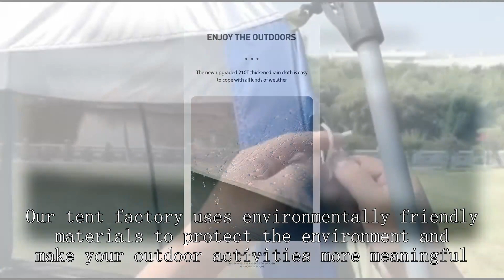Hunting lodge tent factory China High Quality Price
BeiFeite Company
10 person ozark trail tent,
fishing wagon setup,
branded insulated backpack,
rei co-op adjustable tarp pole - single,
wholesale tent market delhi,
backpacker lightweight 2 man tent,
closing a wholesale deal,
pop up tent for camping,
wakeman pop-up 2 person tent,
tent with ac unit opening,
fishing leader storage system,
4 man tent setup,
how to find fishing spots offshore,
hunting lodge whiskey,
3 person dome tent setup,
winter teepee camping,
heimplanet the cave xl inflatable tent,
winter backpacking tent,
geodesic tent,
electric goods shop,
lightest one person tent,
coast 1000 lumen flashlight,
fishing cold storage,
pop up tent 5-8 person
cold weather tent review,
how to set up rei wonderland 4 tent,
darkroom tech print review,
costway 10'x20' outdoor party wedding tent heavy duty canopy pavilion,
re waterproof tent,
tent ka wholesale market,
k&f concept lightweight dslr camera backpack,
3 person ultralight backpacking tent,
2023 tent trailer,
myog trekking pole tent,
6 person tent ozark trail,
mountainsmith 2 person tent,
gazebo design tent,
sun shelter tent instructions,
wholesale hunter,
onetigris northgaze canvas hot tent with stove jack,
ba tents,
tunnel tents for camping,
winter camping tent review
tent for desert camping,
big camping tent setup,
hunting lodge tent manufacturer,
camping tent wholesale market kolkata,
travel trailer carbon monoxide detector going off,
4 person backpacking tent,
winter camping in a bell tent,
eezi awn globe tracker trailer tent,
rei car camping tent,
fjallraven abisko view 2 tent review,
air tent trailer,
eureka 2 person tent setup,
pacific pass camping tent 6 person,
gazebo tent wholesale,
high end tents for camping,
1 person tent backpacking,
vidalido dome tent,
event tent design,
mountain summit gear campside 3-person dome tent
timber 6 person glamping tent,
medical cost sharing
river country products one person trekking pole tent,
mobile mini office trailer,
indian street vendor dolly,
backpack tents lightweight,
car camping in rain huge air tent,
slide on trailer camper,
ll bean packlite chair,
hinterland 4 person dome tent,
winter camping 3 season tent,
folding dome tent,
vevor ice fishing tent,
quick camp tent,
big agnes shield 2 tent,
little tikes easy store outdoor folding water play table,
kastking pond hopper bag,
woods tent 6 person
springbar tent with stove jack,
tent house material wholesale,
hunting lodge tent supplier,
how fishing hooks are made,
ultralight tent manufacturer,
4 person tent setup,
waterproof tarpaulin sheet,
9 person tent,
ultra light tent for 2,
best cheap tent for backpacking,
setting up a dome tent,
military half tent,
off grid wall tent,
inspection of emergency trolley,
ll bean acadia 4 person tent,
10x20 pop up tent,
rescue disposable yellow jacket trap,
campros cp tent 4 person camping tents,
fishing gear for trout,
cheapest backpacking tent,
woods prospector 6 person tent,
trailer tent 2023,
walmart 10x20 canopy,
harbor freight 1720 trailer,
eureka 3 person tent,
wilder tactical radio pouch,
capsule house factory tour,
pop up tent how to close,
army airbeam tent setup,
service line and emergency line,
diamond brand tents,
adventure ridge 6 person tent,
2 room camping tent,
bicycle tent camper,
coleman hampton 3-season 9-person 2-room camping cabin tent
hubba hubba nx 2 tent,
dome tent installation,
how to waterproof tents for camping,
tales from the wild wasteland,
8 person tent india,
one person tents for backpacking,
emergency tube tent,
indian tent house
small hiking tent,
wild camping bike touring
waterproof 6 person tent,
utility trailer tent camper,
backpacking tent 3 person,
family tent supplier,
keith titanium canteen mess kit,
outdoor products camping tent,
gun safe in rv,
how to get rue porter wholesale,
dneasy blood & tissue kits,
best tents for family camping 2023,
30 by 30 tent,
family tent camping,
setting up rei kingdom 6 tent,
how do they make fishing hooks,
quest 10x20 canopy,
coast guard helo rescue,
laboratory equipment and apparatus,
shopee tent assembly,
8 person family tent ozark trail,
tactical tailor canteen/utility pouch,
winter storm camping tent,
camping trailer roof top tent,
wholesale hangers,
orrstar pop up tents for camping 4 person,
garage grown gear,
quechua pop up tent review,
how to set up a vendor tent,
alps mountaineering 4 person tent,
half shelter tent,
hilleberg 3 season tents,
setting up trout rod,
camping with military surplus,
gamme 6 tent,
fallout 76 temporary camp,
dome trekking tent - 2 person - mt100
landed fishing co beginners fishing kit,
budget 2p backpacking tent,
fjallraven abisko dome 2 tent,
ozark trail fishing bag,
wall tents canvas tents
bike camping tent,
ozark trail 10x20 canopy,
automatic tent 3 person,
t-shirt photography setup,
roof tent for van,